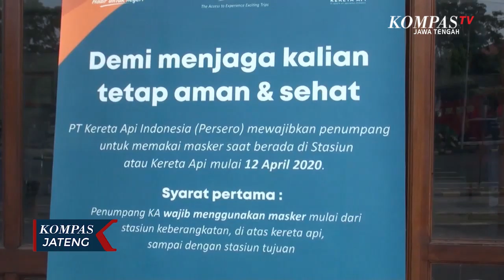Kereta Api Reguler Beroperasi Lagi 12 Juni 2020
SEMARANG, KOMPAS.TV - Humas PT. KAI Daop 4 Semarang, Krisbiyantoro menegaskan, mulai Jumat 12 Juni 2020, PT. KAI Daop 4 Semarang akan kembali mengoperaiskan kereta reguler dan jarak jauh, setelah sebelumnya di batalkan karena pandemi Covid-19.

Perjalanan kembali kereta reguler ini mengacu pada surat edaran Gugus Tugas percepatan penanganan Covid-19 No 7 Tahun 2020, tentang kriteria dan persyaratan perjalanan orang dalam masa adaptasi kebiasaan baru, menuju masyarakat produktif aman Covid-19, dan surat edaran Ditjenka Kemenhub No 14 Tahun 2020 tentang pedoman dan petunjuk teknis pengendalian transportasi perkereta api-an dalam masa adaptasi kebiasaan baru untuk mencegah penyebaran Covid-19.

Kereta reguler yang mulai beroperasi 12 Juni 2020 diantaranya Kereta Maharani Semarang - Surabaya dan Kaligung Semarang - Tegal.

Untuk tahap awal perjalanan kereta reguler ini, PT. KAI  hanya menjual tiket 70 persen dari kapasitas tempat duduk. Sementara khusus penumpang yang usianya 50 tahun ke atas, petugas akan mengatur tempat duduknya saat perjalanan dengan jaga jarak aman dengan penumpang lain.